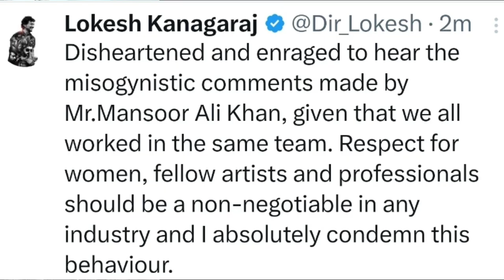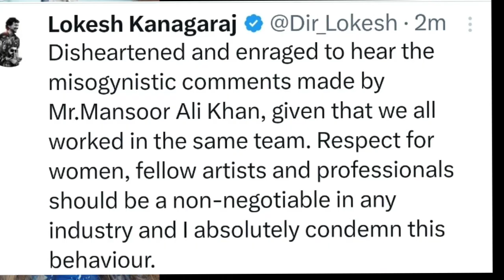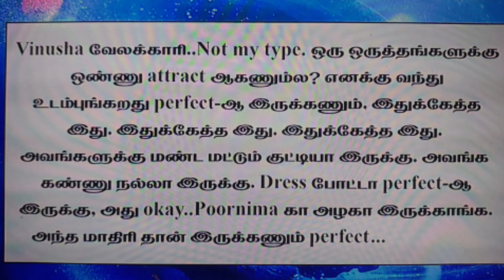Mansoor Ali khan on Trish| Nixen on Vinusha in Bigboss7 Tamil |Sexist comments